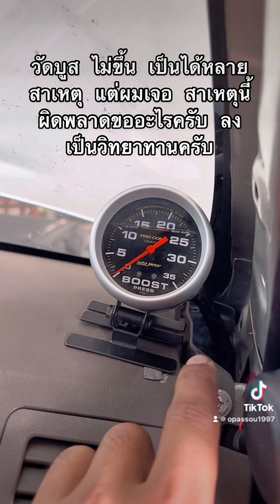เกี่ยวกับรถกันหน่อย!!! วัดบูสไม่ขึ้น รถหนักเท้า ลองเช็คดู กรองแวคคั่ม‼️